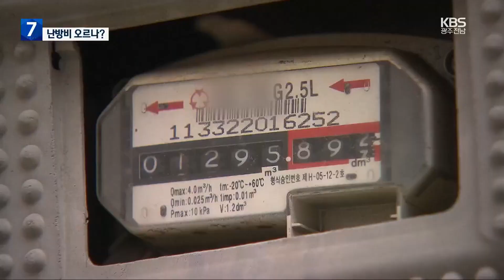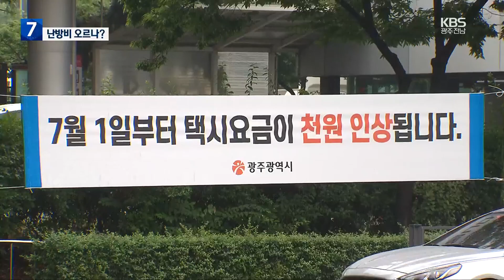난방비 오르나…공공요금 인상 도미노 우려 / KBS 2023.11.07.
[앵커]

 물가상승 흐름 속에 서민들의 부담이 커지는 요즘 각종 공공요금 인상이 검토되고 있습니다.

 도시가스 요금 인상 여부를 결정하기 위한 막바지 논의가 진행중이고 시내버스와 도시철도, 상수도 요금도 인상 필요성이 언급되고 있습니다.

 [리포트]

 광주에서 목욕탕을 운영하는 김주원 씨.

 올해 두 차례나 전기요금이 오르면서 운영비 부담이 커졌는데, 도시가스 요금까지 인상될 수 있다는 소식에 걱정입니다.

 [김주원/목욕탕 운영 : "코로나19 이전과 비교할 때 입장객이 60~70% 정도만 회복된 상태에서 앞으로 도시가스 요금도 오를지 모른다고 하니까, 목욕탕 업종은 기본 연료가 도시가스를 사용하니까 (부담스럽습니다)."]

 광주와 전남 8개 시군에 도시가스를 공급하는 사업자 측은 2018년부터 동결된 소매요금으로 어려움을 겪고 있다며 그동안의 물가 상승을 고려한 인상을 요청하고 있습니다.

 [오광호/해양에너지 경영지원본부장 : "외곽지역 도시가스 보급 확대에 어려움이 있고 지하철 2호선 공사 안전관리와 중대재해처벌법 시행 등으로 인해 안전관리비용 등이 증가했습니다."]

 최근 강기정 광주시장은 요금 인상을 구체적으로 검토한 바 없다고 했지만, 아직 최종 방침이 정해진 건 아닙니다.

 이런 가운데 광주시 내부에서는 각 실무부서를 중심으로 길게는 7년 동안 미뤄온 다른 공공요금들도 인상이 불가피하다는 목소리가 나오고 있습니다.

2016년에 마지막으로 오른 시내버스와 도시철도 요금 등이 대표적입니다.

 상수도 요금은 인상여부와 안을 결정하기 위한  용역 절차가 진행 중입니다.

 이 같은 움직임에는  공공요금 인상을 계속 미룰 경우 올해 30% 오른 택시요금처럼 한꺼번에 시민 부담이 커질 수 있다는 우려가 자리잡고 있습니다.

 [장안숙/광주시 소비자보호팀장 : "시민들의 부담을 고려해서 물가를 예의주시하고 있습니다. (현재는) 공공요금에 대해서는 인상을 검토하고 있지 않습니다."]

 광주시는 향후 공공요금 인상이 불가피하더라도 인상폭을 최소화하는 한편 분할 인상을 추진할 방침이라고 밝혔습니다.